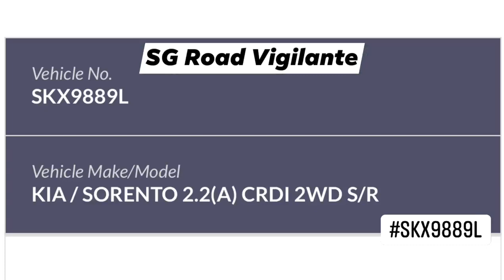7nov2021 SKX9889L kia sorento with rear plate obscured fail to keep to lane while turning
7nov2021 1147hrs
punggol way
SKX9889L kia sorento
fail to keep to lane while turning
hit & run
rear plate obscured

quoted
Kia Sorento with obscured rear licence plate suddenly accelerated into my lane without signalling, causing collision despite applying emergency brake . Then proceeded to speed off without stopping although managed to catch up and take photo of driver.